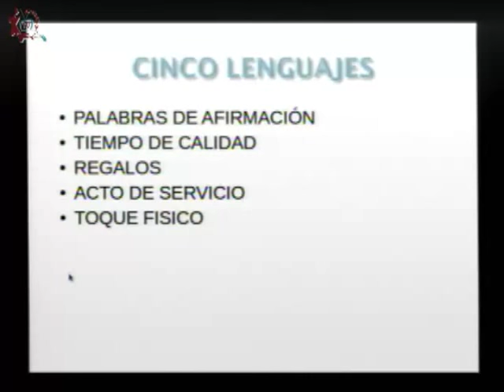20160318-CE1516/Hablemos:Escuela para padres -EST 32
Hablemos:Escuela para padres. EST 32. Invitados: Leticia, Javier, Zoraya, Verónica, Gabriela. Conduce: Germán Olivares. Fecha de emisión: 18 de marzo de 2016. Este y otros programas los puedes ver